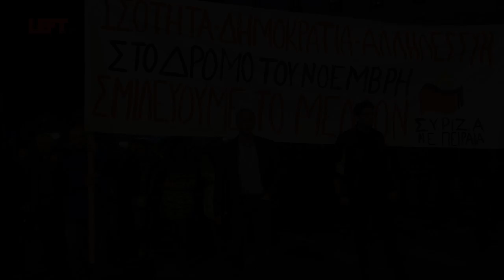Η πορεία για το Πολυτεχνείο 17/11/2017